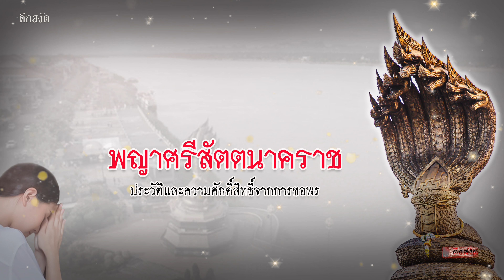พญาศรีสัตตนาคราช ประวัติและความศักดิ์สิทธิ์จากการขอพร